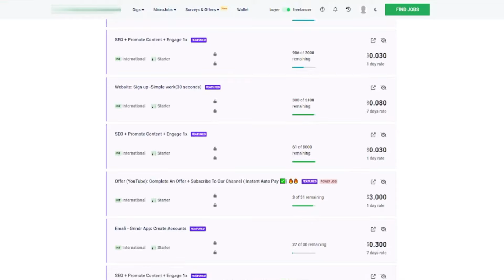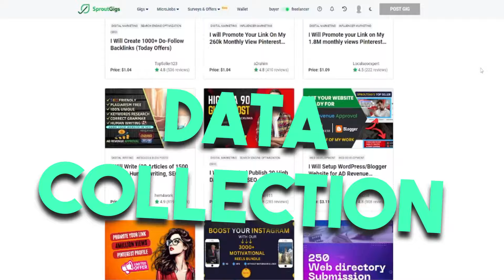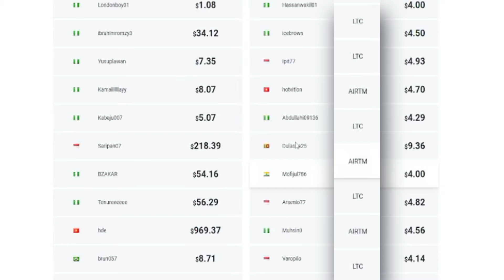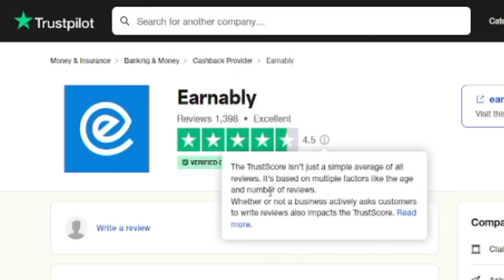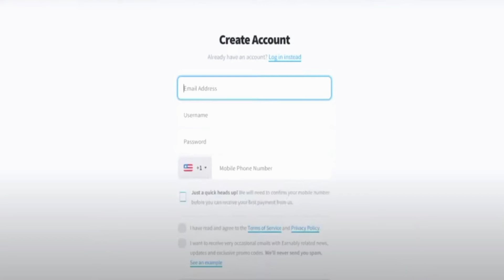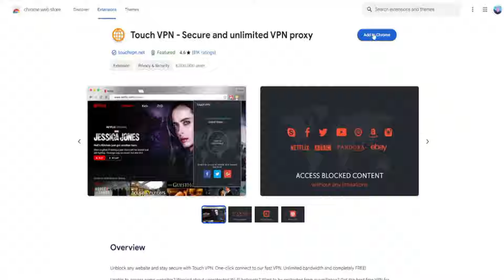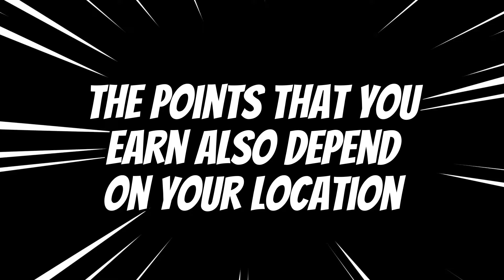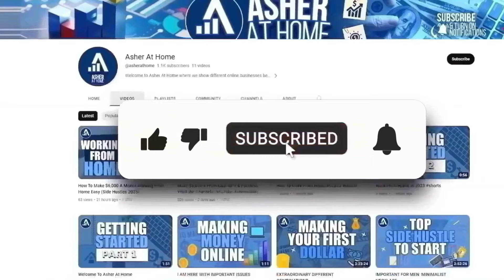Earn $270 Again and Again with These 2 Websites (Make Money Online 2024)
Welcome to Asher At Home, your ultimate destination for making money online! Are you ready to learn about two incredible websites that can help you earn $270 again and again? Get ready to unlock your earning potential in 2024!

In this video, we'll introduce you to two powerful websites that offer fantastic opportunities to make money online. Imagine earning $270 repeatedly without any complicated processes or investments. It's time to take advantage of these incredible platforms!

Join us as we dive into the world of online income generation. We'll provide you with a step-by-step guide on how to get started with each website, explaining the various methods available to earn money. From completing tasks and surveys to participating in online gigs, these websites offer a range of options to boost your income.

But that's not all! We'll provide you with expert tips and strategies to help you maximize your earnings on each website. You'll discover insider secrets on how to optimize your efforts, increase your earning potential, and potentially unlock even more lucrative opportunities.

Don't miss out on this incredible chance to make money online in 2024.